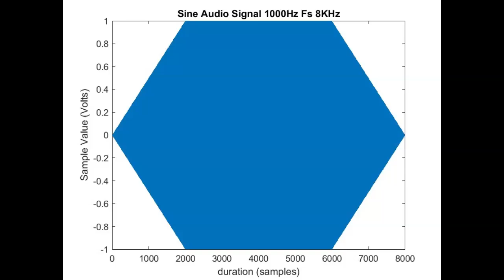Sine wave 1KHz Fs 8KHz Audio 1second Video 2seconds w Audio fade In/Out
@utterCloud Test signal. Fs 8Khz Mono